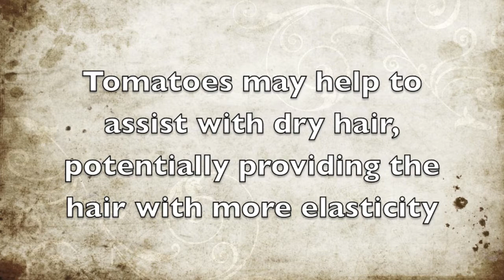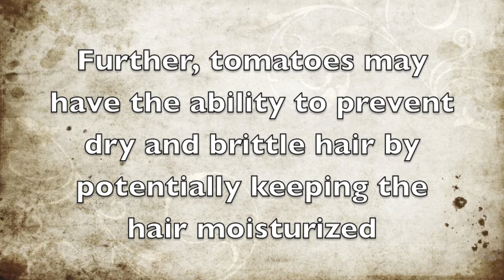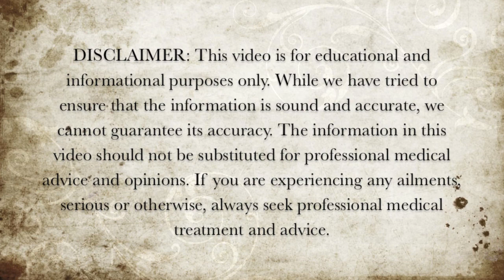Hair Health Benefits of Tomatoes - Health Benefits of Tomatoes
Here are some of the hair health benefits of tomatoes.